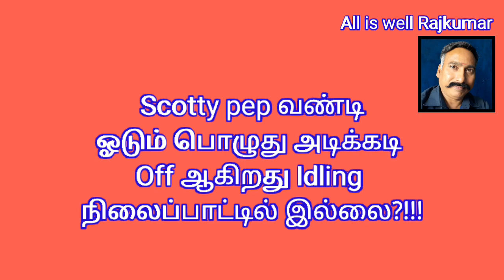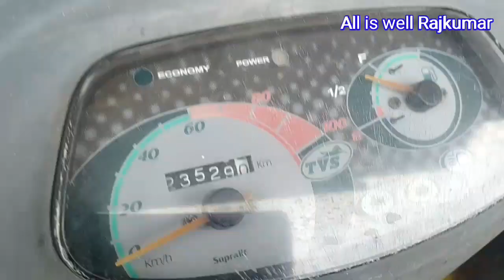scooty Pep Running Off complaint... சின்ன விஷயம் கூட பெரிய அளவிலான சிக்கல் களை தரலாம்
Raj Kumar